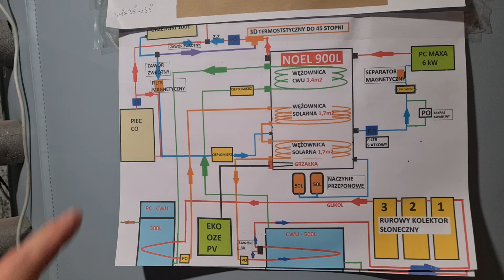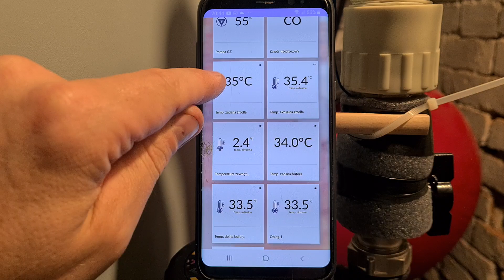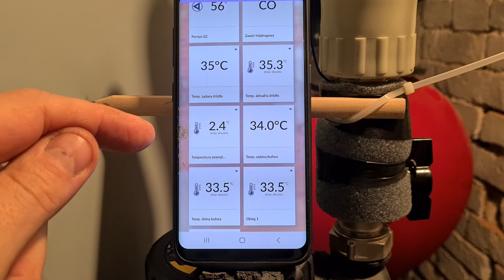NOWE TESTY Sterownika ecoMAX i Pompy Ciepła 6kW Monoblok Maxa.